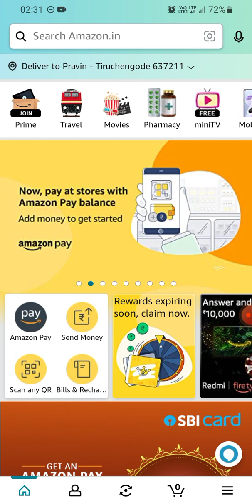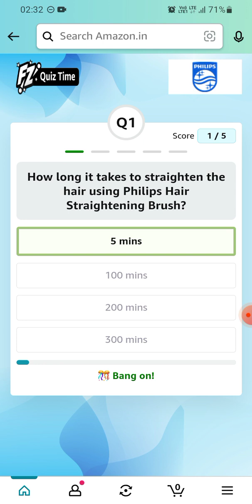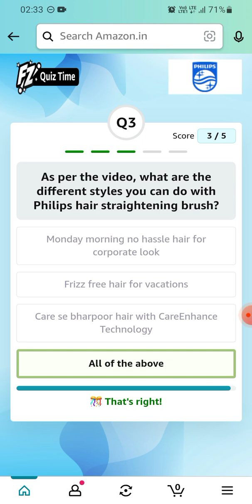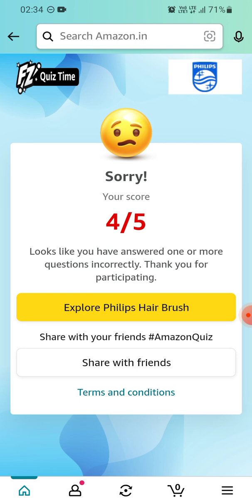Amazon Philips Your Hair, Your Way Quiz | March 2023 | Flat ₹300 back | Today Answers | Answers Win